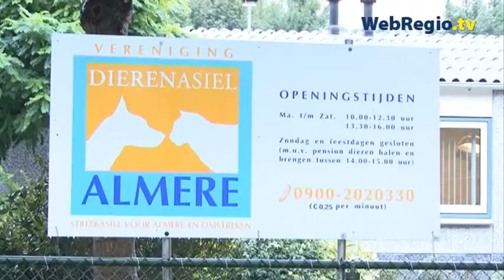Kitten gered uit ondergrondse vuilcontainer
ALMERE - Tijdens het legen van een ondergrondse vuilcontainer aan de Langshof in Almere-Haven heeft een oplettende vuilnisman een kitten van de dood gered. Het jonge poesje werd tussen het vuilnis aangetroffen. Het dier had een gebroken dijbeen en is inmiddels geopereerd. Volgens het dierenasiel in Almere herstelt de kitten goed, zo liet het donderdag weten.